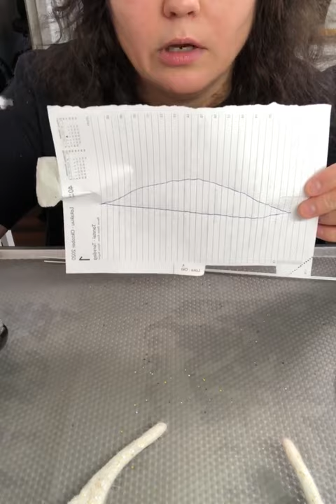Felted Russian tiara, kokoshnik/ Валяем кокошник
Валяем сверкающий кокошник для новогодней вечеринки. Запись прямого эфира в Инстаграме @yara_bibabo от 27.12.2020.

Во время мастер-класса мы сваляем стильный современный кокошник с глиттером. В работе используются и сухая, и мокрая техники валяния.

Выкладывайте свои работы и вдохновляйтесь чужими по тегу кофе_с_редиской.

Вся коллекция бесплатных мастер-классов с выкройками, списками необходимого и всеми подробностями на сайте bibabopuppets.com.

In this video we make modern looking tiara, Russian style kokoshnik. This is the record of Instagram livestream from 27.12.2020. Teaching language is Russian but you can understand the most from watching.

During the master class, we felt simple but stylish tiara with glitter by using needle felting and wet felting technics.

You can share your tiaras or get inspiration from others under this tag кофе_с_редиской.

Full list of materials (in English) you can find in instagram profile @yara_bibabo or on Facebook

More free tutorials with all necessary patterns and info on bibabopuppets.com.